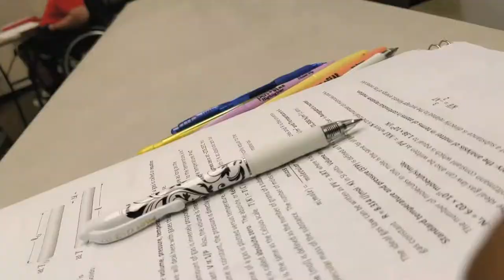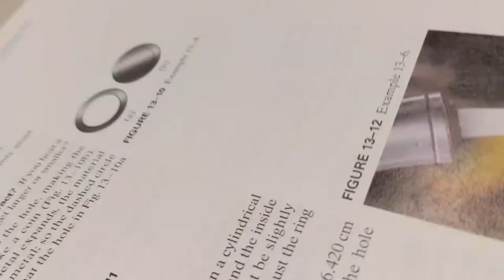VLOG| PRODUCTIVE DAYS IN MY LIFE- BROTHER'S BIRTHDAY + TAKING NOTES | Shinida Ak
productive study college une semaine productive dans la vie d'un étudiant

Hello Bunny 🐰
A Few days this weekend 🤭😌

Do you like anything about this video?
CLICK THE 👍 BUTTON! & SHARE

 TIME STAMPS:
pending...

🦋🥀A GOAL IS A DREAM WITH A DATELINE